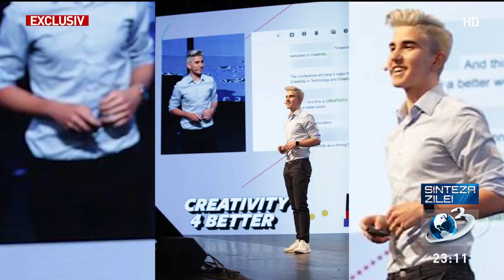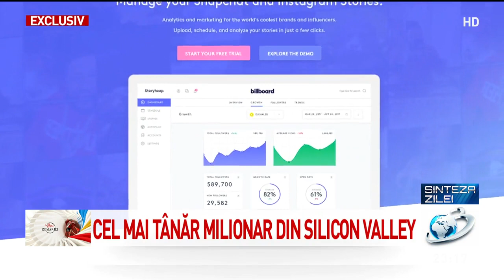Sebastian Dobrincu, cel mai tânăr milionar din Silicon Valley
Are 22 de ani și este cel mai tânăr milionar în dolari din Silicon Valley. Sebastian Dobrincu este un tânăr român olimpic la informatică și pasionat de tehnologii software care și-a atins visul american, după ce România i-a frânt aripile.

Exmatriculat în clasa a 12-a pentru că a refuzat să mai participe la olimpiadele pentru care liceul îi oferise o bursă, Sebastian a plecat în America unde idolii lui, fondatorul Facebook şi  CEO-ul Apple, i-au strâns mâna şi l-au încurajat.